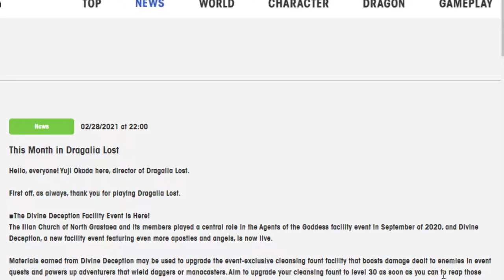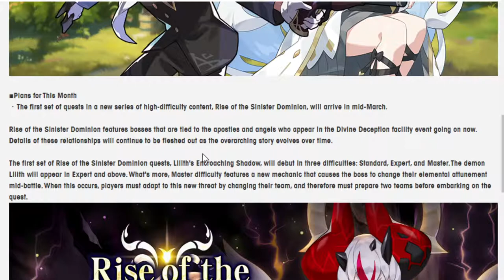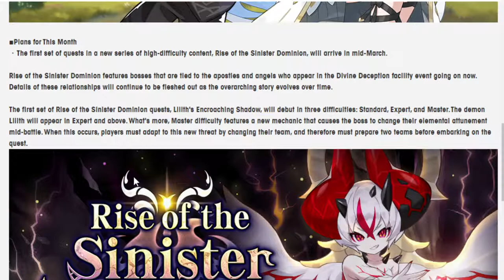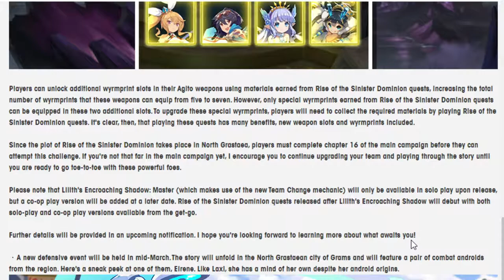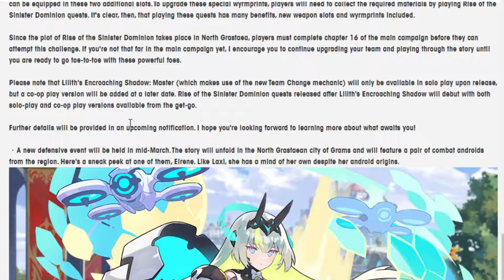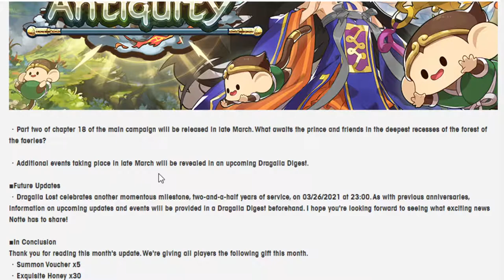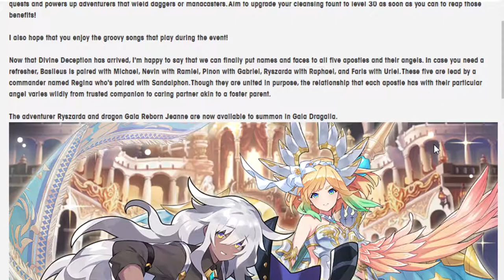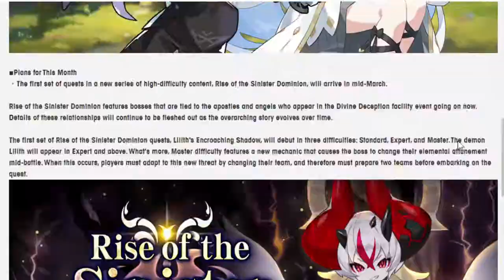Going over this Month in Dragalia! March 2021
Over 2.5 years of making dragalia videos and wokey still can't talk.